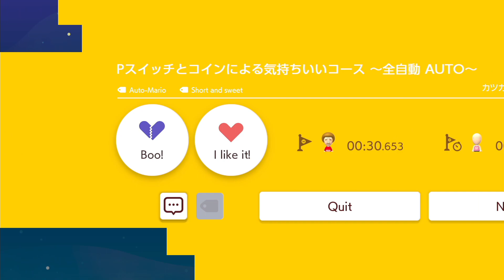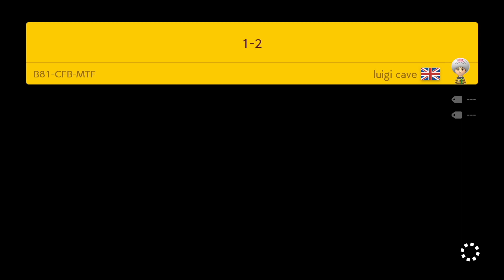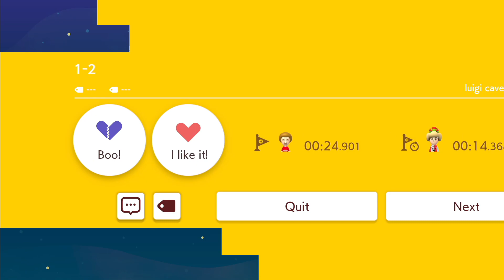Super Mario Maker 2 - Endless Mode #836